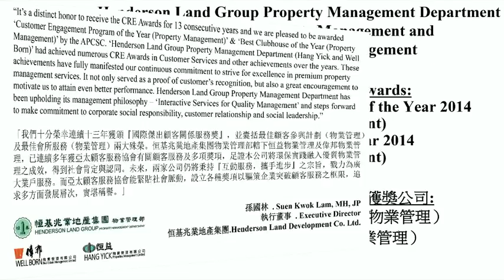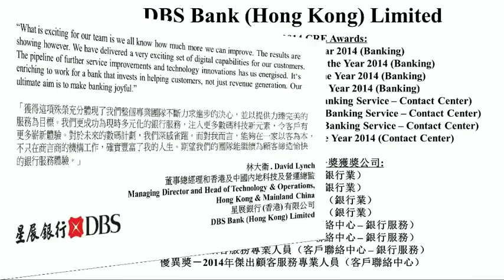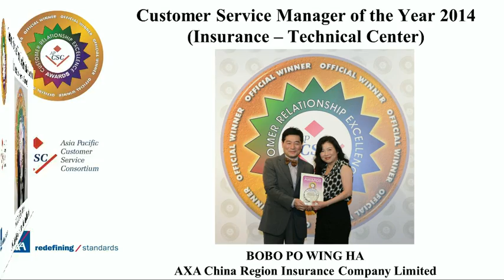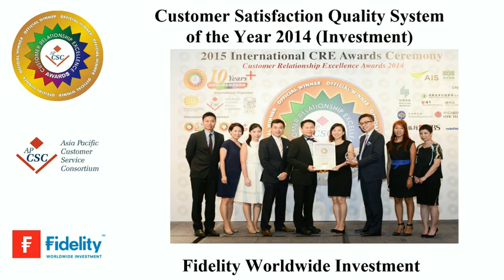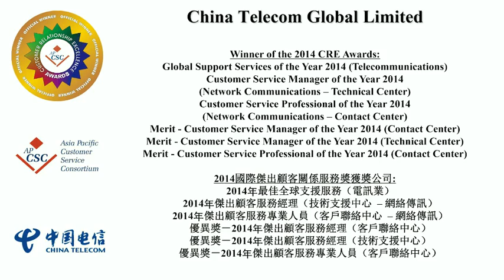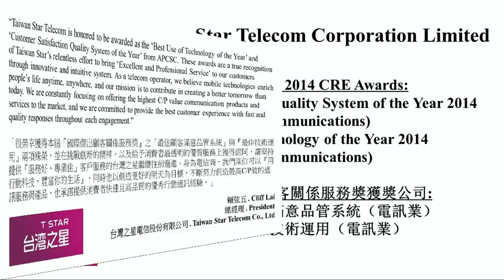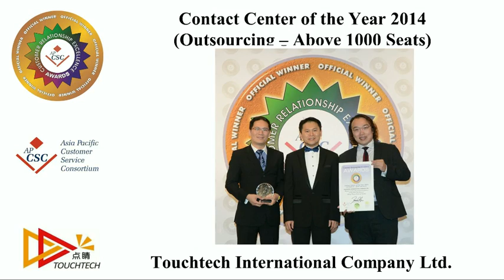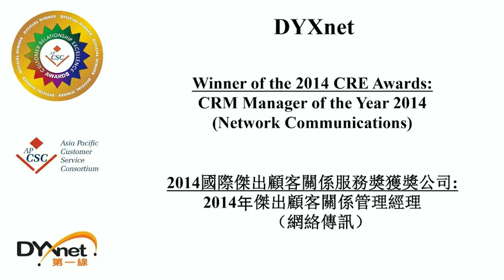2014 APCSC CRE Awards Winners Interviews